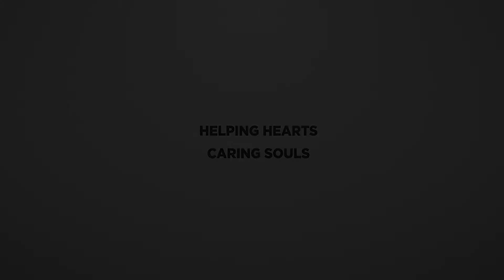We keep you maintain | World Physical Therapy day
World_Physical_Therapy_Day is observed every year on September 8. It is celebrated to raise awareness about the critical role of physical therapists and chronic pain therapies in keeping people healthy and fit. Physical therapists attempt to treat an injury or deformity, educate patients about healthy behaviors, and restore lost or damaged functionality. Chronic pain is linked to a variety of medical diseases, including low back pain, cervical and thoracic pain, shoulder pain, headache problems, cancer, fibromyalgia, muscular dystrophy, and osteoarthritis.

HHCS/ARPD is a combined YouTube channel of Helping Hearts, Caring Souls (Not-For-Profit) (USA), and Association for Rehabilitation of the Physically Disabled (Pakistan). We provide comprehensive rehabilitation, orthopedic devices, inclusive education, vocational skills, sports and recreational activities, awareness workshops, disaster assistance, and emergency relief.